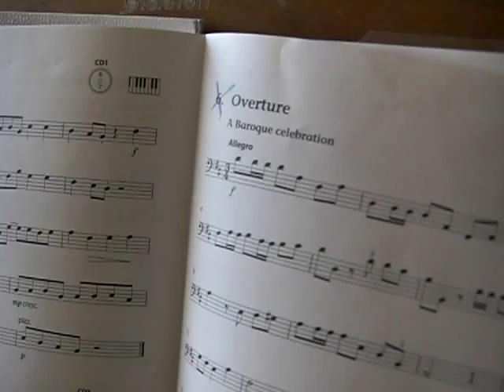A Baroque Celebration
Kathy and David Blackwell
salamix24